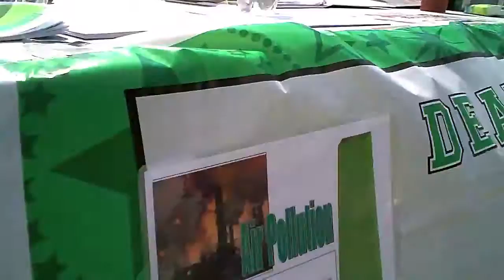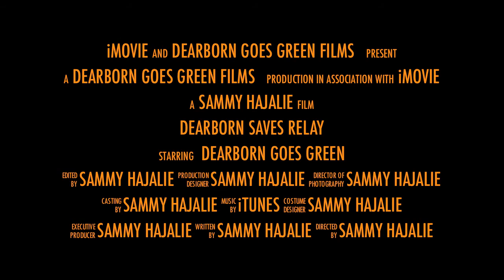DGGI - Relay For Life Trailer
On April 30th Dearborn Goes Green constructed the first Zero-Waste Relay for Life Dearborn.

We saved about 550 gallons of recyclables from becoming trash, and completed about 190 hours of community service! Sign up for Relay for Life next year to help Dearborn Go Green!